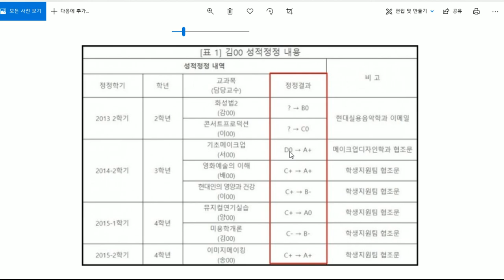국민의힘은 지지자들에 의해 망하게 될 것/극우 그 무서운 혐오의 병